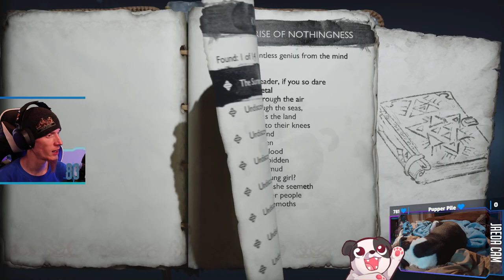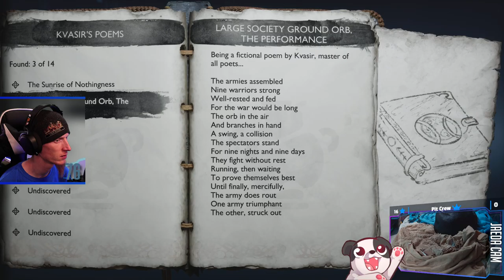SAVE THE GIANT WHALE FRIEND!!! | God of War Ragnarök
Lots of puzzles and secret finding in this run.

00:00:00 - Intro & Just Chatting
00:03:15 - Gameplay Starts
02:51:10 - Dreki fight
02:57:30 - Victory Achieved; Gameplay Resumes
04:02:50 - Outro